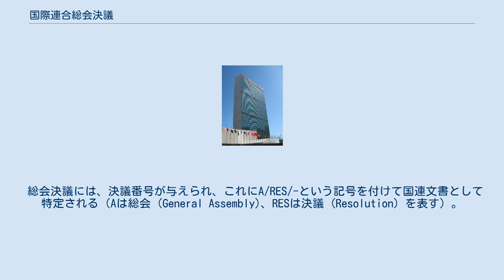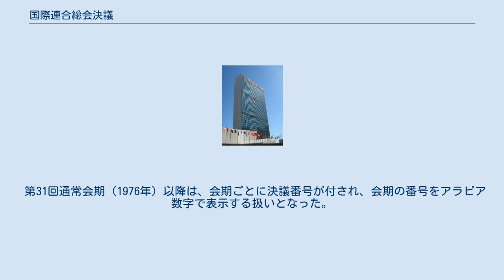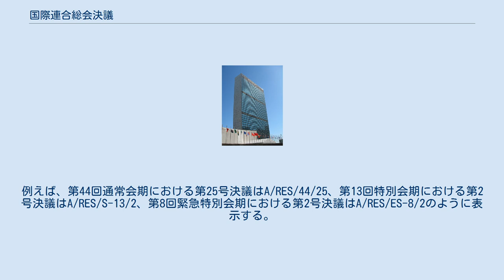国際連合総会決議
国際連合総会決議（こくさいれんごうそうかいけつぎ）は、国際連合総会で採択される決議である。
 総会の各構成国は、1個の投票権を有しており（国連憲章18条1）、重要問題を除き、決議は、出席しかつ投票する構成国の過半数によって行われる（同3）。
次の重要問題については、出席しかつ投票する構成国の3分の2の多数によって行われる（同2）。
 投票は、記録による投票、挙手、または1国ずつを口頭で直接確認する点呼方式によって行われる。
 総会決議には、加盟国政府に対する法的拘束力はない。
しかし、重要な国際問題に対する世界の世論の重みや国際社会の道徳的な権威を持っている。
 総会決議には、決議番号が与えられ、これにA/RES/-という記号を付けて国連文書として特定される（Aは総会 (General Assembly)、RESは決議 (Resolution) を表す）。
1946年から1975年までは、この期間を通じてひと続きの番号が付されており、その後に会期の番号をローマ数字で括弧に囲んで表示する。
例えば、第3回通常会期（1948年9月開会）に採択された世界人権宣言は、第1回通常会期からの通し番号217号のA項で採択された決議であり、A/RES/217A (III) と特定される。
特別会期 (Special session) の決議はA/RES/3201 (S-VI)のように、緊急特別総会 (Emergency special session) の決議はA/RES/2252 (ES-V) のように表示し、いずれも通常会期と併せてひと続きの通し番号が付されている。
 第31回通常会期（1976年）以降は、会期ごとに決議番号が付され、会期の番号をアラビア数字で表示する扱いとなった。
例えば、第44回通常会期における第25号決議はA/RES/44/25、第13回特別会期における第2号決議はA/RES/S-13/2、第8回緊急特別会期における第2号決議はA/RES/ES-8/2のように表示する。